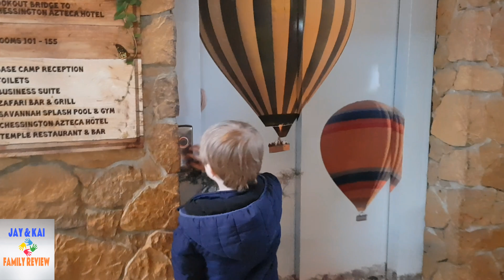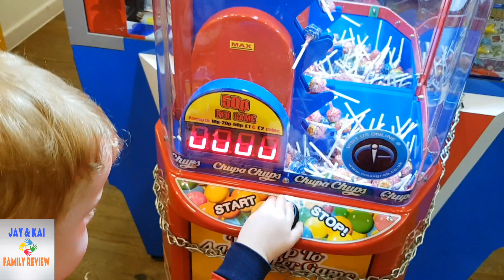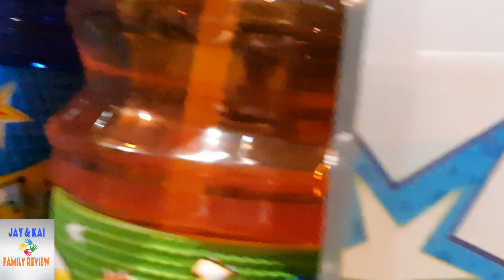CHESSINGTON HOTEL STANDARD ROOM STAY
Watch Jay and Kai eat sleep and play at the chessington hotel.